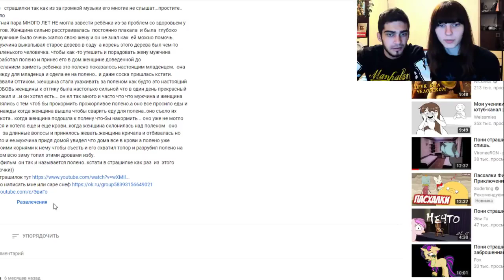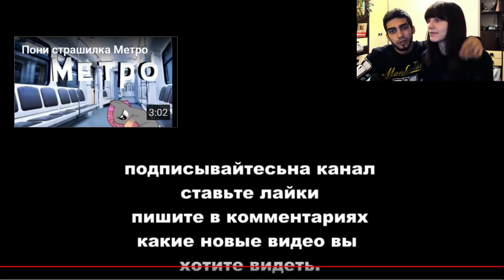ПОЛЕНО - БУРАТИНО - ПОНИ СТРАШИЛКА - РЕАКЦИЯ Флаттера и Фиши